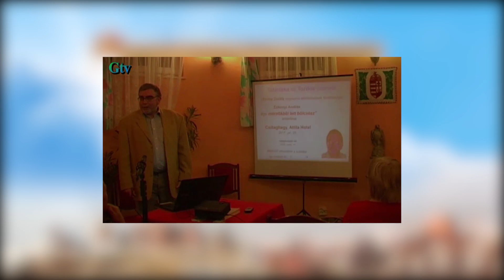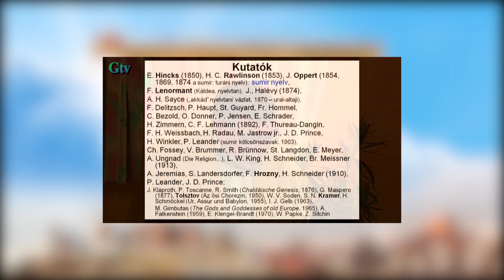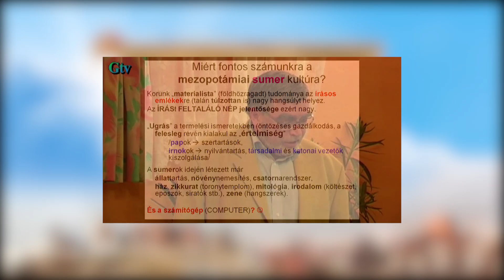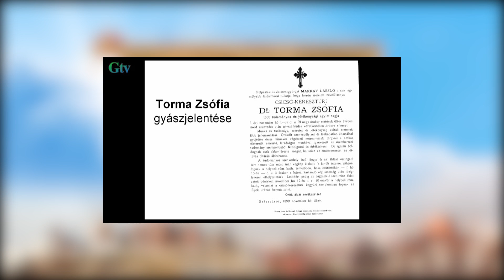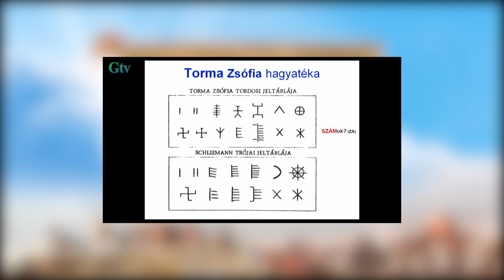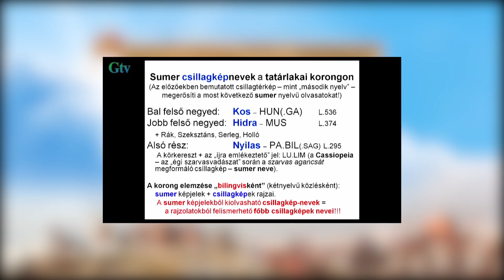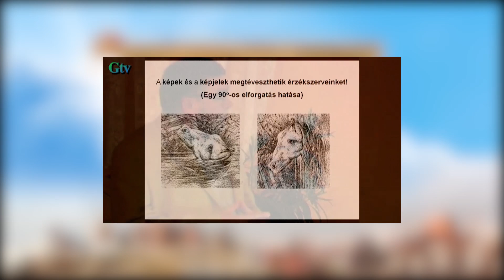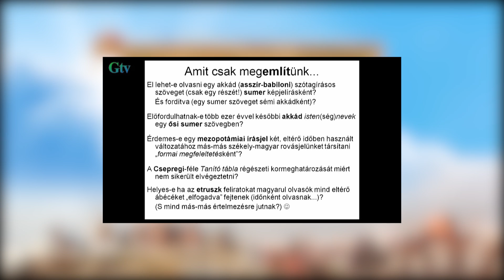ZÁHONYI ANDRÁS előadása: "TATÁRLAKA és TORDOS ÜZENETE"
SUMER ESTÉK
ZÁHONYI ANDRÁS előadása:
 "TATÁRLAKA és TORDOS ÜZENETE"
2017. január 25.
ATTILA NAGYKIRÁLY HOTEL
a felvétel az Attila Nagykirály Hotel tulajdona